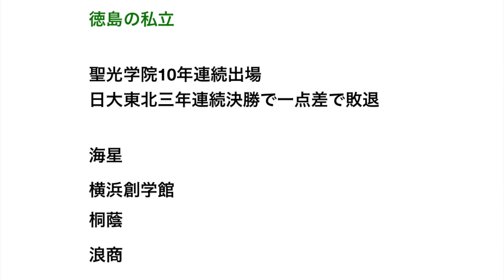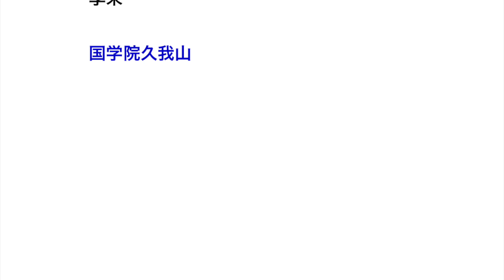地元で毎年甲子園に行けそうで行けない高校ってどこ？ 【野球】